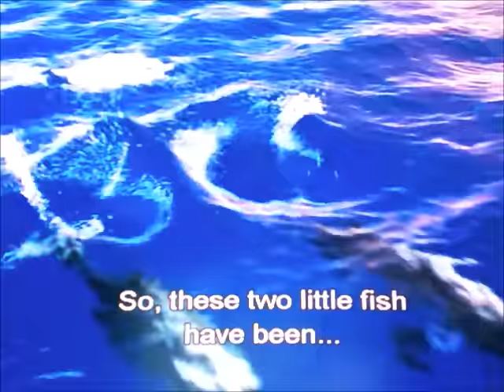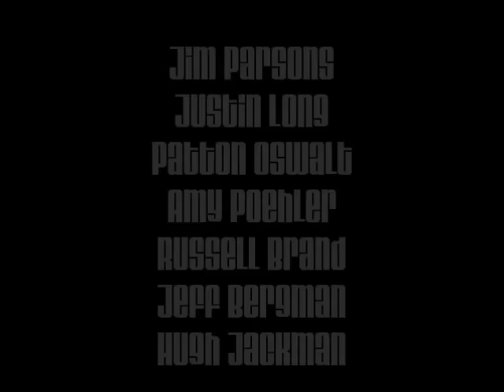"Madagascar" (Justin Bonesteel Style) Trailer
Spoiled by their upbringing with no idea what wild life is really like, four animals escape from the New York Central Zoo, unwittingly assisted by four absconding birds, and find themselves in Madagascar, among a bunch of merry rabbits.

Cast:
Oh (Home) as Alex
Alvin (Alvin and the Chipmunks) as Marty
Remy (Ratatouille) as Melman
Joy (Inside Out) as Gloria
Bugs Bunny (Looney Tunes) as King Julien
Bunnymund (Rise of the Guardians) as Maurice
E.B. (Hop) as Mort
Red (The Angry Birds Movie) as Skipper
Bomb (The Angry Birds Movie) as Kowalski
Chuck (The Angry Birds Movie) as Private
Hal (The Angry Birds Movie) as Rico
Various rabbits as Lemurs
Max and Duke (The Secret Life of Pets) as Mason and Phil
Fairy Godmother (Shrek 2) as Nana
Velociraptors (Jurassic Park) as Fossas